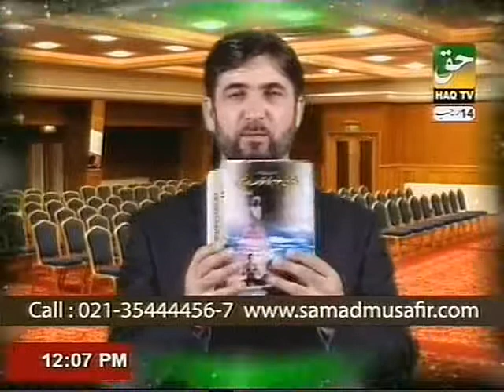Backache and Kidney Pain By PROF. DR. ABDUL SAMAD (Part-3)